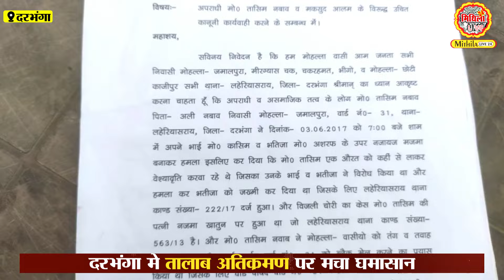Darbhanga में अल्लन खान पर लगे गंभीर आरोप तो भड़का आक्रोश | सैकड़ों लोग उतरे समर्थन में | देखिए Video